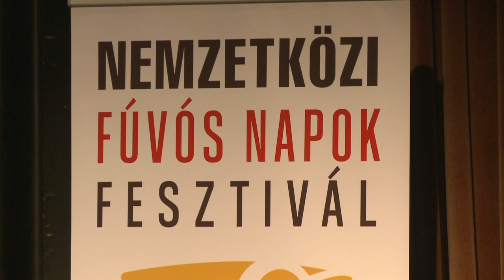Koncerttel nyitották meg a Nemzetközi Fúvós Napok Fesztivált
Már augusztus 21-én, családi nap keretében megkezdődött a Nemzetközi Fúvós Napok Fesztivál Madocsán. Zajlanak a fúvósok táborai, de a hivatalos koncerttel egybekötött megnyitót augusztus 23-án tartották a Csengey Dénes Kulturális Központban. A nyitókoncerten az Anima Musicae Kamarazenekar koncertjét hallhatta a közönség, neves vendégművészek közreműködésével.